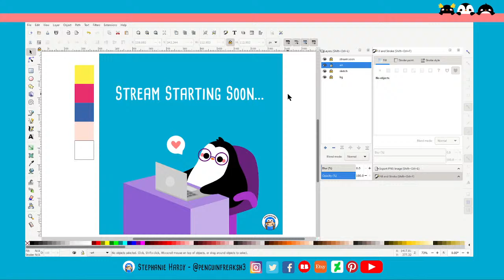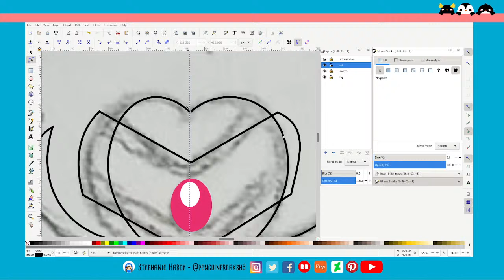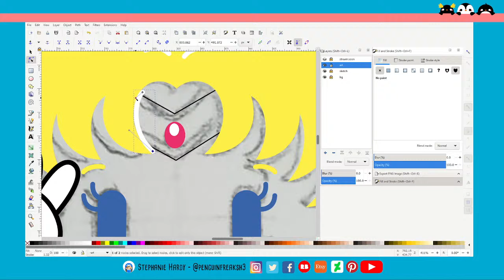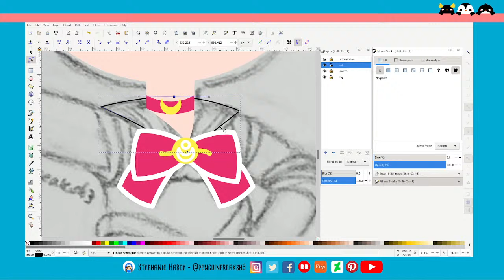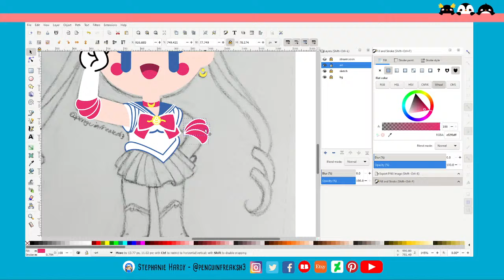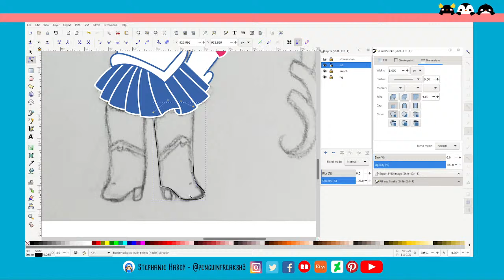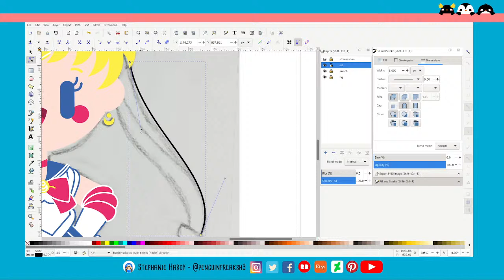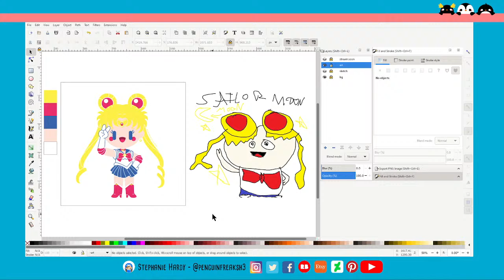Sailor Moon - Live Art Stream in Inkscape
♥ Hi everyone! I hope you are all doing well. I'm drawing Sailor Moon today! I use to watch this when I was little. I need to get back into it and watch the whole series!

♥ Enjoy seeing my process from sketch to finished vector art, as well as the random conversation! Feel free to join in anytime! Say hi and where you're from! If you have a drawing suggestion you'd like to see in my next stream let me know! I love hearing from you!

♥ Click the link below for my website, shops and more! Your support helps me create cute things for you!